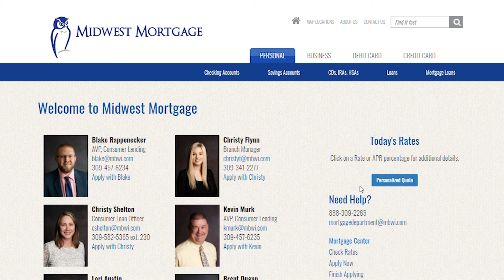Midwest Mortgage: Your Local Lender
🏠 Looking to buy a new home or refinance your existing mortgage? We're here to help!

The Midwest Mortgage division of Midwest Bank utilizes local decision-making and servicing by local lenders that you can trust to be your mentors through the entire process.

As your lender, we will be with you from start to finish and we are only a phone call away. We strive to make the experience as stress-free as possible and value our relationships we build with our customers.

At Midwest Mortgage, we offer the convenience of online application and document submission while maintaining the accessibility of a local bank.

Dreams Start Here! Click below to view our Midwest Mortgage Mentors videos or visit us

MEMBER FDIC AND EQUAL HOUSING LENDER